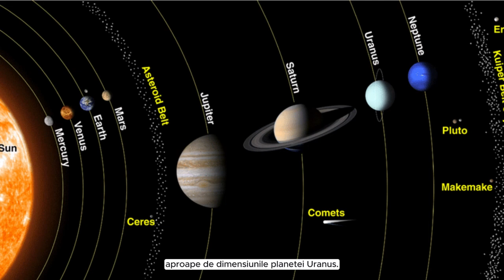Planeta TIAMAT, Centura de Asteroizi si Disparitia Dinozaurilor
sursa
cartea Cristalul eteric, autor Radu Cinamar